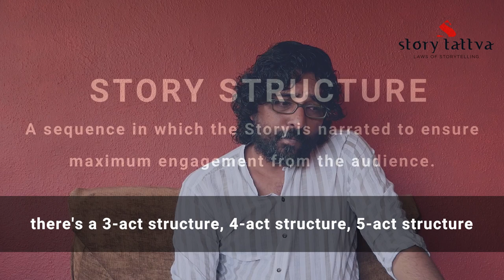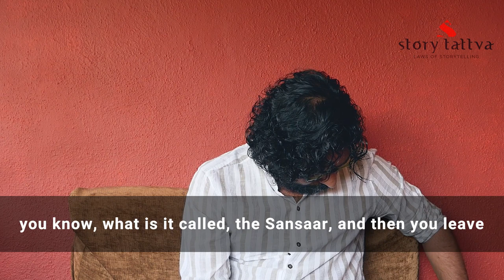Is It Necessary to Structure the Story? - Talks on Storytelling - StoryTattva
Excerpts from the OffBeat Discussion Sessions with a fellow writer.
STORYTATTVA
AN UNCONVENTIONAL STORYTELLING PRACTICUM
Designed to instil the knack and instinct for Storytelling
Podcast on Storytelling & Screenwriting available on Anchor, Spotify and Google Podcast.